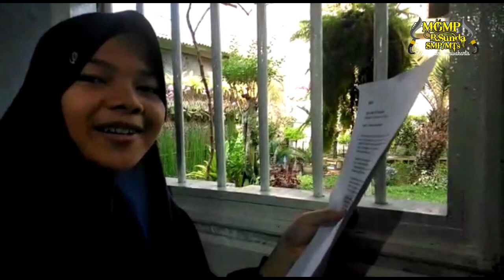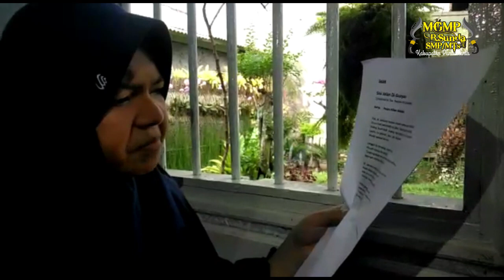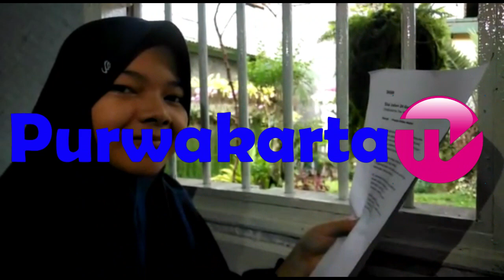PASANGGIRI SAJAK SUNDA PAMILON MTsN 1 PURWAKARTA SISI JALAN DI GUAYAS KARYA PUSPA ATIKAN MADANI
Assalamu'alaikum
Sampurasun
Rahayu Sagungdumadi

Pasanggiri Sajak Sunda Tingkat Kabupaten Purwakarta, Penyelenggara MGMP Bahasa Sunda, Nanjeur Sunda di Buana.
Wassalamu'alaikum
Sampurasun
Cag,

Nama  : PUSPA ATIKAN MADANI
Kls       : 8f
Sakola : MTSN 1 Purwakarta
Judul   : SISI JALAN DI GUAYAS